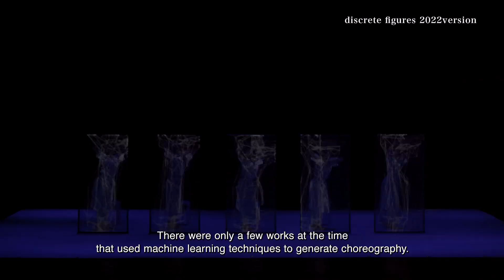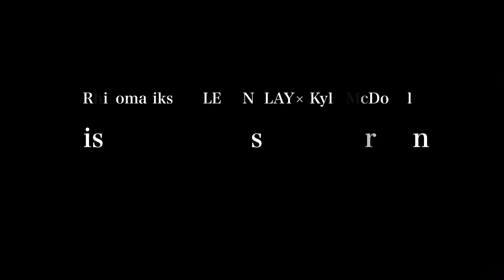Rhizomatiks × ELEVENPLAY × Kyle McDonald “discrete figures 2022version" _2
Rhizomatiks × ELEVENPLAY × Kyle McDonald
“discrete figures 2022version”

10.21(Fri)19:00 START ／22(Sat) 14:00 START
COOL JAPAN PARK OSAKA WW HALL（大阪/Osaka）
一般/General admission ¥4000円　U25 ¥1000
※全席自由/Open seating.

真鍋大度・石橋素率いるライゾマティクス、ダンスカンパニー ELEVENPLAYと演出振付家のMIKIKO、アーティスト カイル・マクドナルドによるダンス作品“discrete figures” （2018年初演）を大阪で再演。AIや機械学習などを駆使し、数学的・集合知的な方法を通して身体の動き（ムーブメント）をつくり出す本作は、2018年に発表後、ニューヨーク／サンフランシスコ(アメリカ)、バルセロナ／マドリード(スぺイン)、モントリオール(カナダ)、リエージュ（ベルギー）、デュッセルドルフ（ドイツ）、アイントホーフェン（オランダ）、札幌、東京、など全7カ国10都市を巡回。

A dance piece that uses AI and machine learning to create physical movement (movement) through mathematical and collective intellectual methods. A dance work "discrete figures" (premiered in 2018) by Raizomatiks led by Daito Manabe and Motoi Ishibashi, dance company ELEVENPLAY, director-choreographer MIKIKIKO, and artist Kyle MacDonald will be performed in Osaka. The piece will be performed again in Osaka.